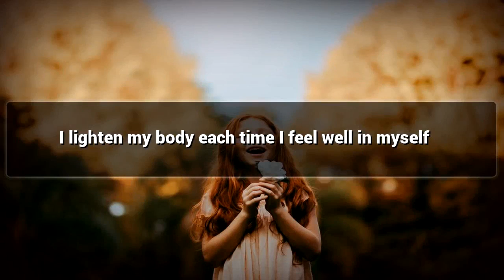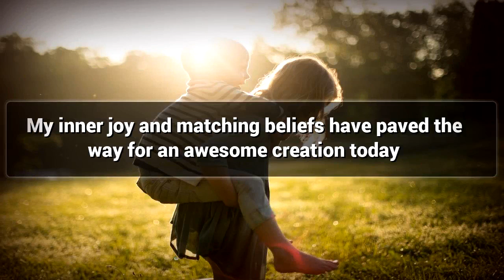Inner Joyfulness affirmations mp3 music audio - Law of attraction - Hypnosis - Subliminal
Positive Affirmations for Inner Joyfulness - Law of attraction - Hypnosis - Subliminal